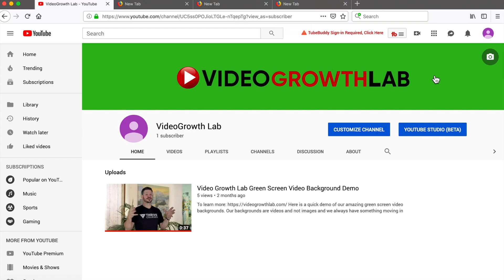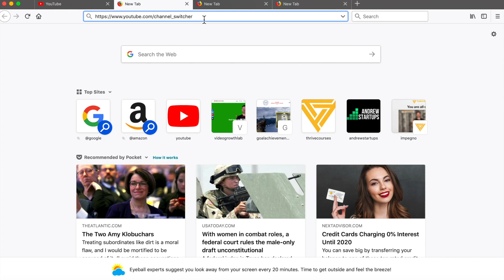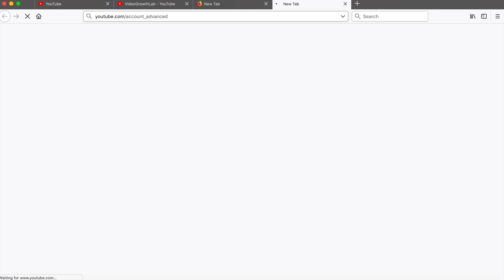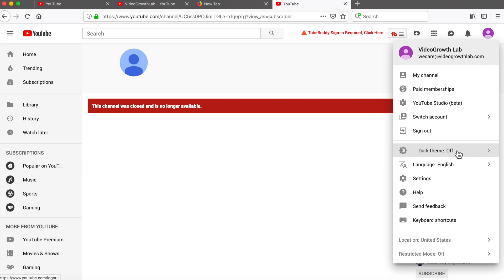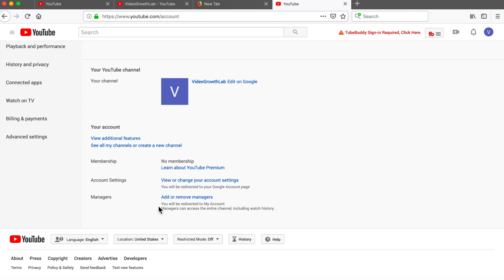How to change Personal YouTube Channel to Brand Channel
As a business owner, you might want to add your team to help you with your YouTube Channel. When you follow the instructions on how to do that you might realize that your YouTube account a personal account and you can't add managers. You need to change your Personal Account to Brand account.

- Go here are create a brand account - it can be the same name as the personal account

Here at ThriveCourses, we provide affordable and accessible education to entrepreneurs, to help them Start, Scale and Sell their business.